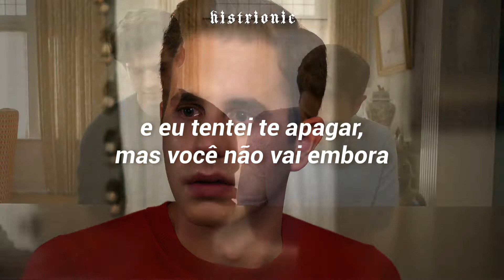halsey - haunting ; PAYTON & RIVER + tradução/legenda.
ㅤ
ㅤFilme/Série : The Politician
ㅤMúsica : Halsey - Haunting
ㅤPersonagem : Payton e River.